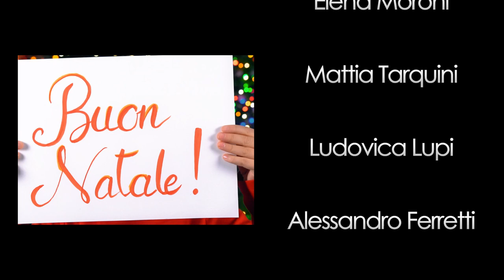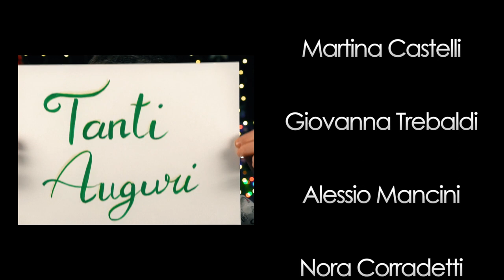E Natale Sarà - Music House Accademie Musicali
🎁 "E Natale Sarà" 🎁
la nuova canzone di Natale Music House, con le voci e i volti dei giovani allievi dell'Accademia Music House😉👏

🖋️🎶 Musica e Testo di Caterina Tancredi
🎚️🎞️ Arrangiato e Prodotto da Andrea Luzi
Registrato presso il Music House Studio di Ascoli Piceno
Scenografia e Luci: Mimmo Picco
Assistente di Produzione: Veronica Torre
Produzione e Montaggio Video: Andrea Luzi

TESTO:

Che cos'è
che continua a luccicare
anche se
chiudo gli occhi per dormire?

Che cos'è
che mi scalda fino al cuore
anche se
è freddissimo?
Forse so il perchè:

E' la notte dei regali,
grandi piccoli speciali.
Io l'aspetto da tanto
e come di incanto
succederà!

E Natale sarà
di nuovo qua,
riempirà la città
di musica.

Ogni voce che
al nostro coro si unirà
al cielo una stella darà,
perchè un dono è
più bello se c'è
un amico con te!

E Natale sarà
di nuovo qua,
riempirà la città
di musica.

E' Natale...